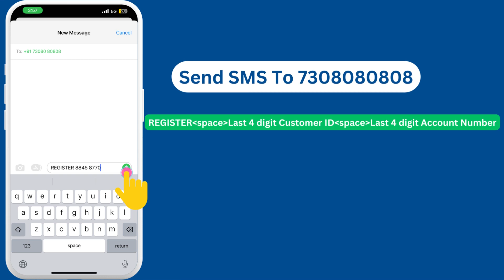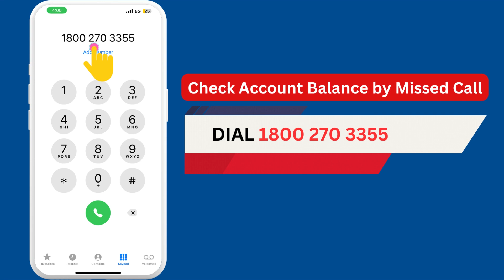Check HDFC Account Balance & Mini Statement by Missed Call | Activate HDFC Missed Call Service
Check HDFC account balance by missed all and how to activate HDFC missed call service
HDFC missed call banking toll-free number
Check HDFC mini statement by missed call
how to use HDFC missed call banking balance check
HDFC Bank balance check toll-free number
HDFC bank mini statement toll-free number